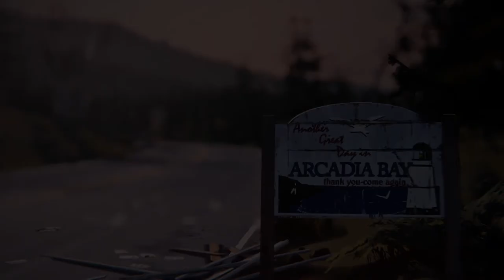Tribute Life is Strange ^-^Screenshot^-^ 5-Polarized- "Spanish Sahara" Foals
Polarized; "Spanish Sahara;" Foals; Life is Strange, Slideshow, screenshots, photos, Syd Matters, Obstacles, Song_Soundtrack, Screenshot Slideshow, before the storm